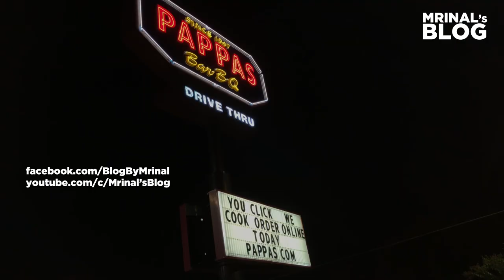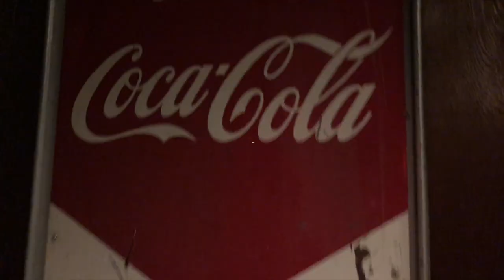American Burger and Pecan Pie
Burger and Pecan Pie. That sounds like Passion and Love, doesn't it? Both are the favorites of Southern USA and mine.